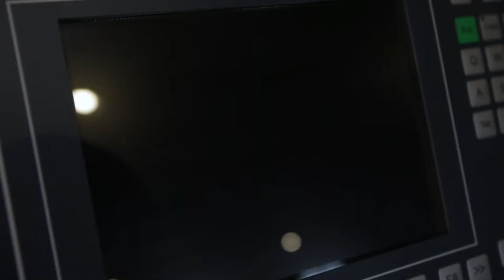Screwdrivers manufacturing process machine in China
We are the  manufactures of CNC Screwdriver bis making Machines, CNC Screwdriver Production line and so on.

Discover how to machine screwdriver bits geometries in a lathe faster than using a milling tool through the screwdriver bits turning process.

This demonstration shows you how to make a Screwdriver/bits with cnc machine in one of our cnc lathes: CXK32 series.